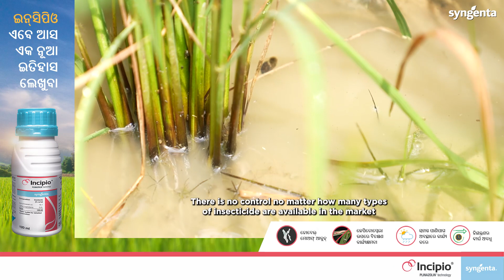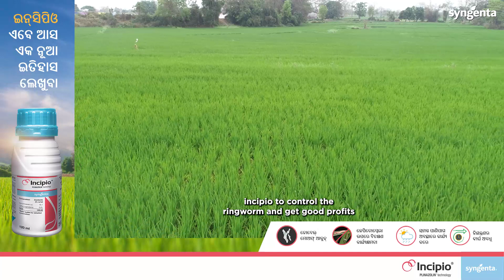Incipio | Plinazolin Technology | Grower Testimonial | Rice | Odia | Syngenta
💯 ପ୍ରସ୍ତୁତ କରୁଛୁ ସିଂଞ୍ଜେଣ୍ଟI ର ଇନସିପିଓ ଯାହା କି ପ୍ଲିନାଜୋଲିନ୍ ଟେକ୍ନୋଲୋଜି ଯୁକ୍ତ ଅଛି ।
୧. କାଣ୍ଡ ବିନ୍ଧା ଏବଂ ପତ୍ର ମୋଡା ବିରୁଦ୍ଧରେ ଅପୂର୍ବ କାର୍ଯ୍ୟକାରିତା ଅନୁଭବ କରନ୍ତୁ |
୨. ଉତ୍କୃଷ୍ଟ ଖରା ସୁରକ୍ଷା ଏବଂ ବର୍ଷା ପ୍ରତିରୋଧକ ଗୁଣ, ଅଧିକ ସମୟ ନିୟନ୍ତ୍ରଣ ପ୍ରଦାନ କରେ |
୩. ପ୍ରତିବନ୍ଧକ (ଲେପିଡୋପ୍ଟେ ରା) ର ସମସ୍ତ ଜୀବନ ପର୍ଯ୍ୟାୟର ପ୍ରଭାବଶାଳୀ ନିୟନ୍ତ୍ରଣ ଯୋଗାଇ ଆପଣଙ୍କ ଧାନ ଫସଲକୁ ସୁରକ୍ଷିତ କରନ୍ତୁ| ପ୍ରତୀବନ୍ଧକ- ଅଣ୍ଡା, ଲାର୍ଭା ଏବଂ ବୟସ୍କ |
୪. ଇନସିପିଓ ସହିତ ଆପଣଙ୍କର ଫସଲର ଶକ୍ତି ଏବଂ ଉତ୍ପାଦକତା ବୃଦ୍ଧି କରନ୍ତୁ |
🎇 ଇନସିପିଓ ସହିତ ଏକ ନୂତନ ଇତିହାସ ଲେଖିବାର ସମୟ ଆସିଛି!